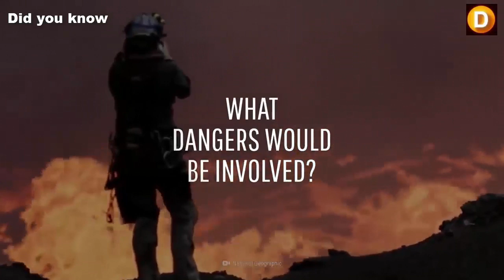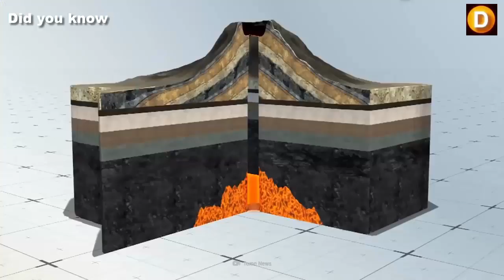Did you know what happens if people threw their trash in volcanoes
volcanoes erupting,
volcanoes for kids,
volcanoes song,
volcanoes exploding,
volcanoes in hawaii,
volcanoes erupting for kids,
volcanoes live,
volcanoes national park,
volcanoes in minecraft,
volcanoes around the world,
volcanoes and tornadoes,
volcanoes and lava,
volcanoes and cream,
volcanoes and lightning,
volcanoes and tsunamis,
volcanoes active,
volcanoes and diamonds,
volcanoes and earthquakes inside the volcano,
volcanoes blowing up,
volcanoes by blood spot
Do you know what happens if people threw their trash in volcanoes
trash talk,
trash beat,
trash or pass,
trash bag man,
trash man,
trash boat,
trash panda,
trash to treasure,
trash gang,
trash amv,
trash and the gang,
trash alone,
trash and trash,
trash anime,
trash art,
trash asmr,
trash at fortnite,
trash and bash,
trash alice cooper,
a trash can,
a trash truck,
a trash beat,
a trash person,
a trashy tale
cleanliness drawing,
cleanliness and health,
cleanliness song,
cleanliness and health model,
cleanliness paragraph,
cleanliness for kids,
cleanliness and hygiene,
cleanliness and happiness,
cleanliness and health science project,
cleanliness affirmations,
cleanliness and godliness,
cleanliness activity,
cleanliness boy,
cleanliness boy aoyama-kun,
cleanliness boy aoyama-kun ost,
cleanliness boy aoyama-kun episode 10,
cleanliness boy aoyama-kun episode 1,
cleanliness boy aoyama-kun episode 8,
cleanliness by sandeep maheshwari,
cleanliness board decoration,
cleanliness chart,
cleanliness cleanliness,
cleanliness cartoon
people are awesome,
people eating food,
people eating,
people are strange,
people getting scared,
people dancing,
people of walmart,
people and songs,
people playing roblox,
people are people,
did you know carrots are good for your eyesight,